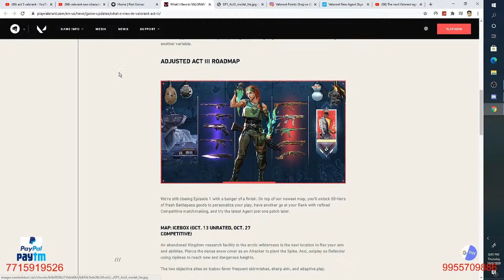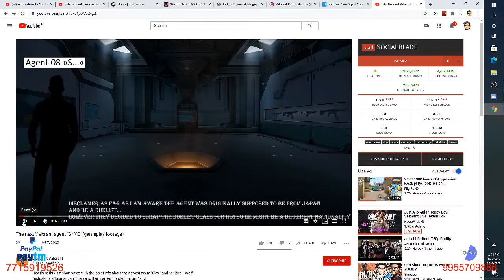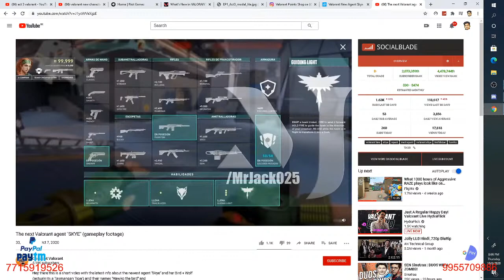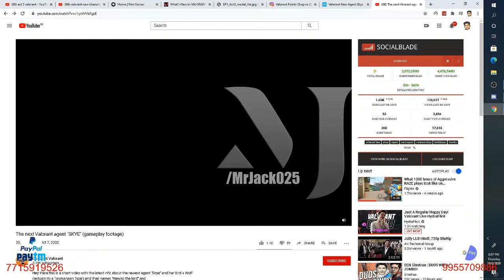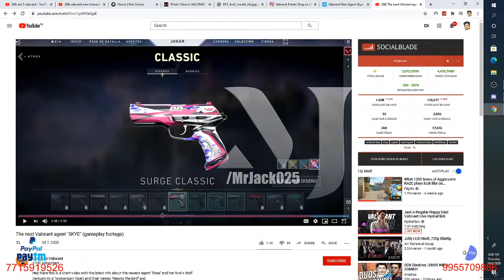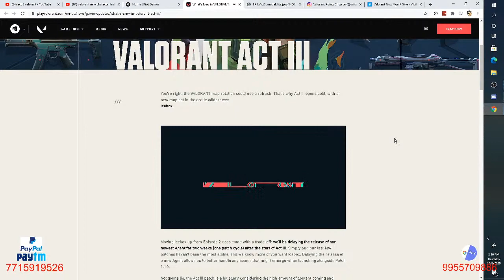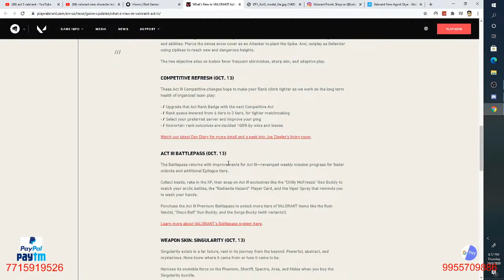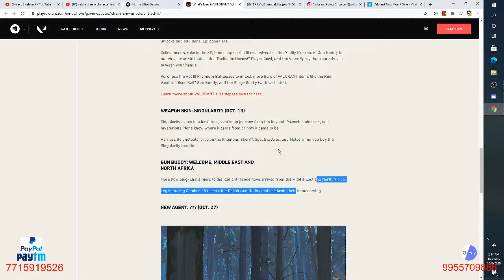Valorant Live Indian Server India ? Valorant New Character Leak and Maps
LIVE VALORANT GRINDING INDIA | VALORANT POINTS GIVEWAYS

For Support:- PAYTM :- 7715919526 and  Gpay:- 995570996

🖥️»★DESKTOP️ 𝐏𝐂 𝐒𝐩𝐞𝐜𝐬★«
╚» Processor ★ Ryzen 3
╚» GraphicCard ★ 1050 ti 4 gb GPU
╚» RAM ★16 GB RAM 2700Mhz
╚» Harddisk ★ 120 GB SSD
╚» MotherBoard ★ Gigabyte x470

| Chat Rules |
╚» No Promotion.
╚» Negative comments of any type towards streamers/moderators/viewers will not be tolerated.
╚» Requesting viewers to keep chat clean from any nuisance.

I will really appreciate this effort of yours. THANKYOU  SOO MUCH...!!! 😘😘😘